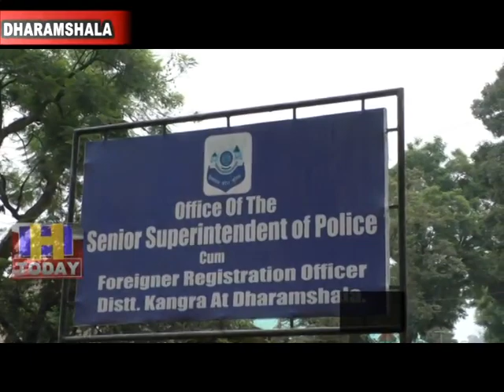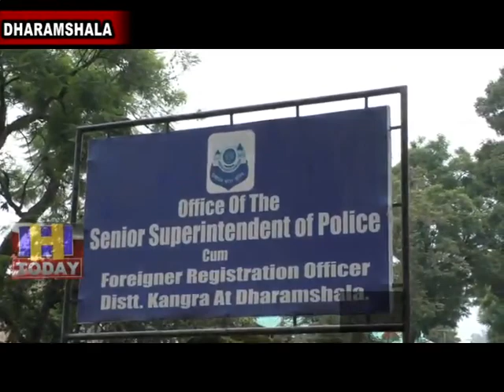13 AUG N 13 Fake fraud appeared in Himachal Pradesh police recruitment exam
फुल प्रूफ सुरक्षा के दावों के बावजूद हिमाचल प्रदेश पुलिस की भर्ती परीक्षा में फर्जीवाड़ा सामने आया। कांगड़ा जिले के परौर स्थित जिले के एकमात्र केंद्र में दूसरे की जगह परीक्षा देने पहुंचे उत्तर प्रदेश व हरियाणा के छह लोगों को गिरफ्तार किया है। आरोपितों के बयानों के आधार पर सात अन्य को भी गिरफ्तार किया है। पता चला है कि आरोपितों ने प्रति युवक से एक लाख रुपये की डील की थी। यह कार्रवाई सीआइडी ने की है और पुलिस थाना भवारना में मामला दर्ज किया है।